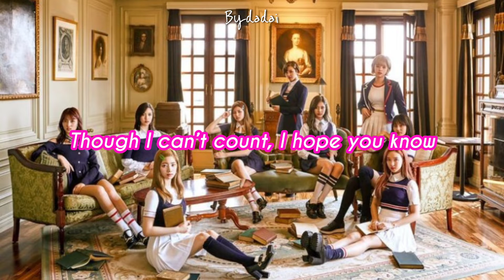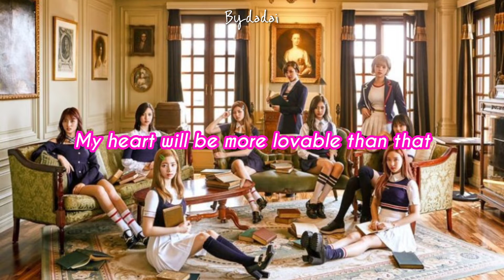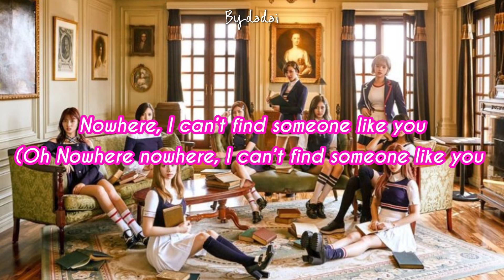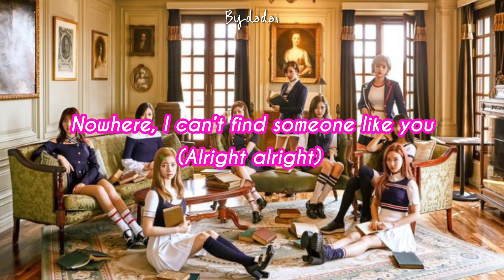TWICE - SOMEONE LIKE ME (ENGLISH LYRICS)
SOMEONE LIKE ME: TWICE
FROM THE ALBUM : TWICECOASTER : SIGNAL

CTTO 💕